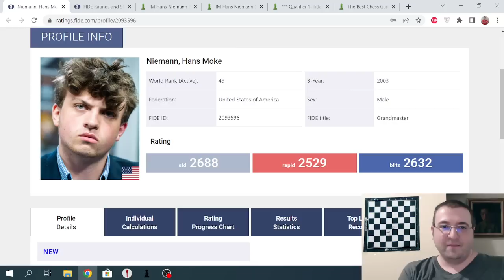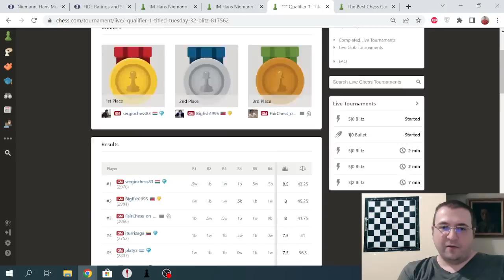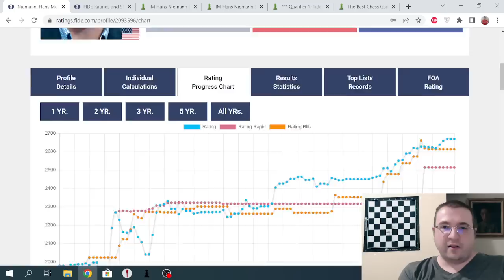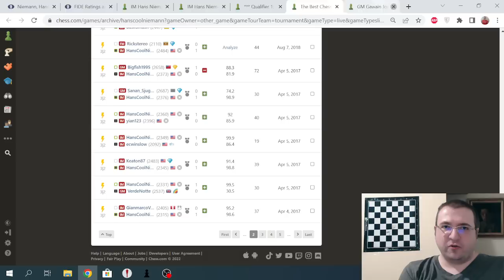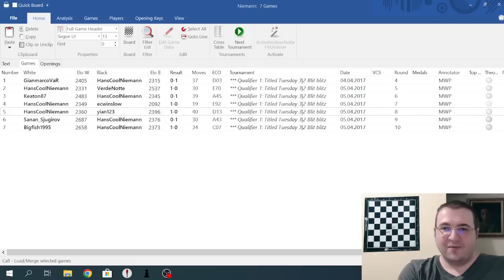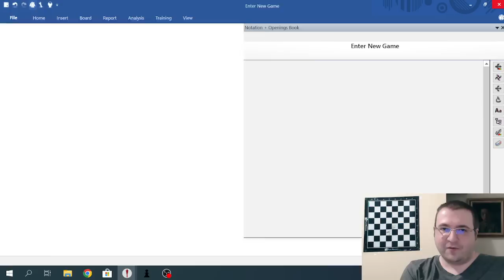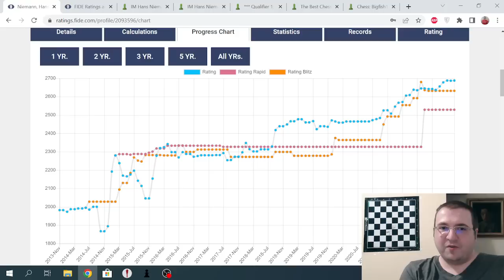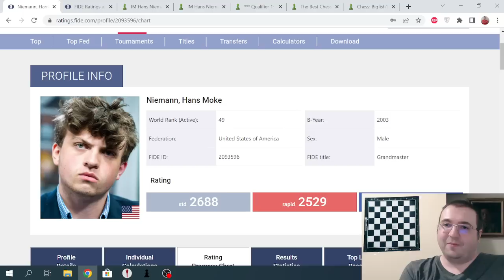Шахматы-За что Hans Niemann НЕ получил бан на chess.com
Аккаунты героя